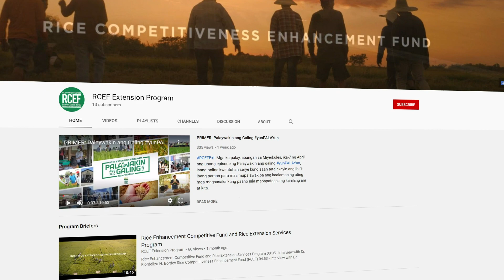Sali na sa yunPALAYun Vlog Challenge!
May inspiring na kwentong magsasaka ka ba na nais i-share?
Mga kwento tungkol sa mga magigiting nating mga ka-palay na di nagpadaig sa mga hamon ng panahon at patuloy ang pagpapalawak ng kanilang galing.

Isang vlogging competition para i-bida ang ating mga bayANI sa pagpapalayan.

Maaari mong mapanalunan ang,
Ka-Palay Choice Award
Ang video na may pinakamaraming likes at views sa Facebook at YouTube

At Grand Winner kung saan mapapanalunan ang,
PhP 25,000.00 para sa Vlogger at
PhP 25,000.00 para sa Featured farmer/farmer group

Ano pa hinihintay nyo. Sali na!